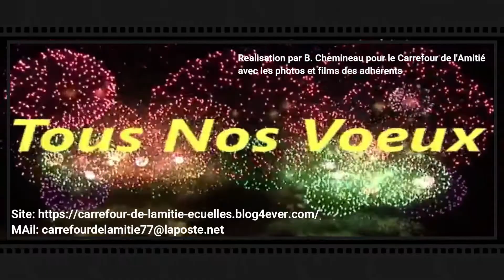Carrefour de l'Amitié LE Réveillon 2020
Le Passage à 2020 avec le carrefour de l'Amitié